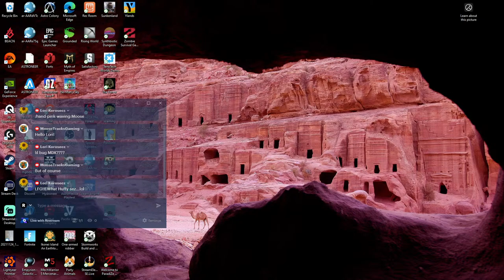Grounded: Giant spiders and carnage time!